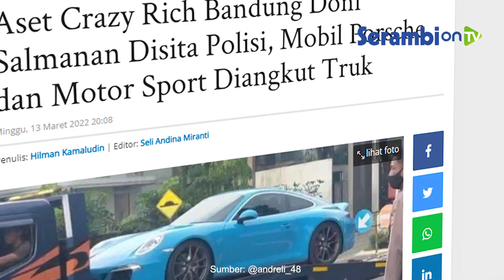Aset Crazy Rich Bandung Doni Salmanan Disita Polisi, Mobil Porsche dan Motor Sport Diangkut Truk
SERAMBINEWS.COM - Sejumlah aset milik Crazy Rich Bandung Doni Salmanan di Kota Baru Parahyangan akhirnya disita polisi setelah ditetapkan sebagai tersangka atas kasus penipuan berkedok trading binary options melalui Quotex.

Seperti diketahui, di Kota Baru Parahyangan, Kecamatan Padalarang, Kabupaten Bandung Barat (KBB), Doni memiliki satu unit rumah mewah di Tatar Candraresmi dan dia juga menyewa rumah yang dijadikan sebagai kantor di Kompleks Bandung Tempo Doeloe (BTD) 3, Jalan Guruminda.

Berdasarkan informasi yang dihimpun rumah berlantai 2 milik Doni Salmanan yang ada di Kompleks Tatar Candraresmi itu disita pada Sabtu (12/3/2022). Dalam penyitaan ini rumah Doni Salmanan dipasang garis polisi.

Penyitaan rumah ini juga dikabarkan disaksikan langsung oleh pihak keluarga yang diwakili Dinan Nurfajrina yang tak lain merupakan istri Doni Salmanan serta tim kuasa hukum.

Sementara penyitaan dan pengangkutan sejumlah kendaraan milik Doni Salmanan dilakukan polisi pada Minggu (13/3/2022), hingga mendapat perhatian dari warga sekitar yang saat itu melihat momen tersebut.

Sejumlah warga sekitar mengaku melihat iring-iringan truk towing, dan melihat kendaraan mewah Doni Salmanan seperti mobil Porsche Carrera 911 4s berwarna biru disita polisi.

Kemudian mobil truk itu juga mengangkut enam motor milik tersangka, seperti Kawasaki Ninja H2, Kawasaki ZX10 R, Ducati Super Legera, dan motor sport lainnya. Kemudian satu truk di belakangnya mengangkut beberapa motor matic berjenis Yamaha Mio serta satu sepeda.

"Iya tahu (punya Doni Salmanan), enggak nyangka juga bisa lihat waktu diangkutnya," ujar warga yang enggan disebutkan namanya di Kota Baru Parahyangan.

Artikel ini telah tayang di TribunJabar.id dengan judul Aset Crazy Rich Bandung Doni Salmanan Disita Polisi, Mobil Porsche dan Motor Sport Diangkut Truk,
Penulis: Hilman Kamaludin | Editor: Seli Andina Miranti